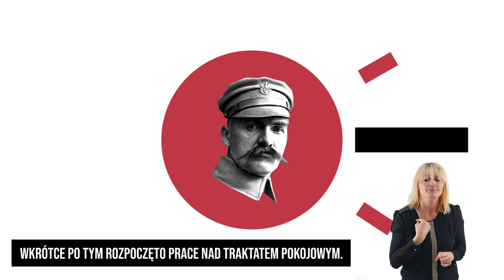Animowana historia traktatu ryskiego. Część 1.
Animacja z Polskim Językiem Migowym.
Polska odzyskawszy niepodległość wraz z końcem I Wojny Światowej, szybko musiała ponownie stanąć w obronie własnej suwerenności. Wybuchła wojna polsko-bolszewicka. Punktem przełomowym walk stała się bitwa o Warszawę, która była niekwestionowanym zwycięstwem Polaków. Wkrótce po tym rozpoczęto prace nad traktatem pokojowym.  Na miejsce obrad wyznaczono Rygę. Strony negocjowały cztery zagadnienia: ustalenie granic, zwrot mienia, repatriację ludności i rewindykację zabytków. 18 marca 1921 r. podpisano, składający się z 26 artykułów, traktat pokojowy zwany ryskim.

Autorzy animacji: Marcin Wierzchowski, Artur Wołoch
Ttekst: Justyna Osuch